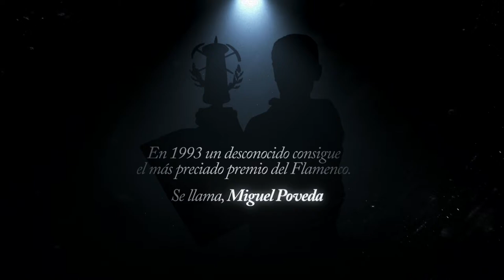Pre-estreno documental "13. Miguel Poveda". Trailer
Pre-Estreno jueves 11 de junio de 2015 Cinesur Nervión Plaza (Sevilla) 20:00h.

12, 13 y 14 de junio de 2015 sesiones de 16:00 y 20:00h.
Cinesur Nervión Plaza (Sevilla)
Cinesur El Tablero (Córdoba)
Cinesur Bahía de Cádiz

SINOPSIS / SYNOPSIS

 Miguel Poveda acaba de cumplir 40 años y se encuentra en el ecuador de su vida. Recientemente fue el aniversario de sus 25 años sobre los escenarios y ante tales acontecimientos decidió hacer algo especial, el que posiblemente fue su concierto más ambicioso hasta la fecha.
 A lo largo de los meses en los que se fue gestionando este evento desgranamos quién es Miguel Ángel Poveda León, la persona tras los focos, un hombre celoso de su vida privada que nos abre las puertas de su casa y su familia para que conozcamos sus orígenes. La historia de un chico que teniendo todo en contra para triunfar en el flamenco, payo, catalán y sin tradición familiar logró a base de tesón y mucha afición abrirse un hueco hasta llegar a convertirse en uno de los referentes actuales.
 Recordaremos momentos que ya forman parte de la historia del flamenco como la inauguración de la Bienal de Sevilla de 2010, la presentación de arteSano en el Teatro Real y el último concierto en vida de Chavela Vargas entre otros, y todo esto acompañado de otros grandes artistas como Serrat, Mª Dolores Pradera, Rodolfo Mederos, Joan Albert Amargós, Enric Palomar, Chicuelo, Martirio, Carmen Linares, Moraito, Matilde Coral, Luis el Zambo…  Una vida dedicada a la música en un documental imprescindible.

                Miguel Poveda just turned 40 and has recently celebrated 25 years on the stage. For this occasion, he decided to do something special.  He arranged his most ambitious concert so far.

                During the months when this event was being planned, we found out who the true Miguel Angel Poveda Leon is. We discovered the man behind the lights, a man very conscious of his private life who opened his home and his heart and shared his family, so that we could get to know where he comes from.  This is the story of a Catalonian payo with no flamenco family roots that, even when he had everything against him to become a flamenco artist, he managed to gain a foothold in the industry, due to his hard work and perseverance until he became one of today’s most relevant voices of flamenco music.

                We will go through some special events which are nowadays part of Flamenco history, such as the 2010 Seville Flamenco Biennial Festival Opening, the premiere of arteSano at the Royal Theater in Madrid and Chavela Vargas’ last concert.   Very remarkable artists have participated in this project with Miguel: Serrat, Mª Dolores Pradera, Rodolfo Mederos, Joan Albert Amargos, Enric Palomar, Chicuelo, Martirio, Carmen Linares, Moraito, Matilde Coral, Luis el Zambo…  A life dedicated to music protrayed in this essential documentary film.

FICHA TÉCNICA / TECHNICAL INFORMATION

DIRECCIÓN: Paco Ortiz
PAÍS: España
AÑO: 2015
DURACIÓN: 91’
GÉNERO: Largometraje documental
PRODUCTORA: Sarao Films
IDEA ORIGINAL: Félix Vázquez
GUIÓN: Isabel Cubero
PRODUCCIÓN: José Carlos de Isla